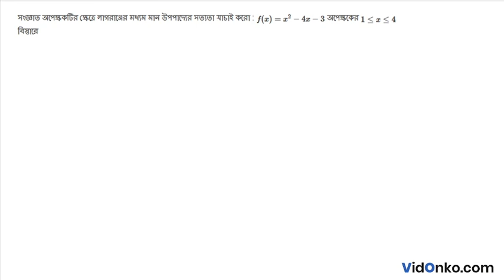WBCHSE Board Class 12 Math Book Solution in Bengali - S N Dey Proshnomala Question: 10B.2.8(i)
Get free Maths book video and PDF solutions in Bengali for S N Dey. Free answer and explanation through video for question 10B.2.8(i), of Chapter Differentiation from S N Dey followed for Class 12, West Bengal Council of Higher Secondary Education (WBCHSE).